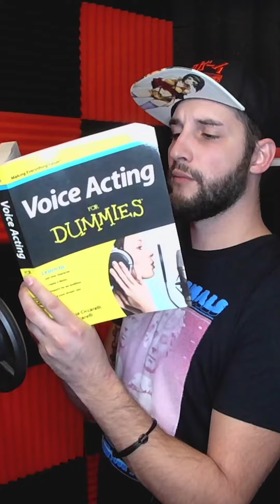"Could you like...spare a quarter" toward VO Challenge Episode 25!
I had fun with these 3 VERY different characters thrown at me. Hope you like, could hook me up with a burrito or something after watching this one :)

We dug deep to find even more public domain characters to give them a completely improvised and original voice in only 15 seconds.

Like what you hear/see? We love creating this content, but love seeing it makes others happy even more!

Think you can do better? Prove it! Send me a video of you trying it out yourself and we'll showcase it in a future video.

Have an original character that needs a voice? Email it to me and we'll both do our best to give them an original voice in a future episode!

Thanks for the support, cheers!